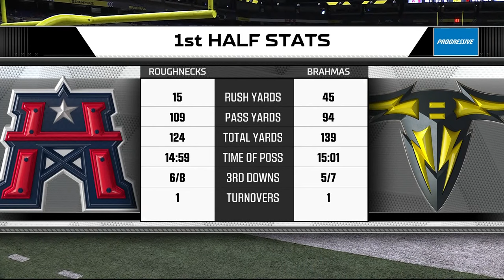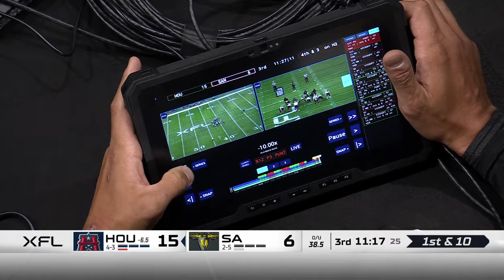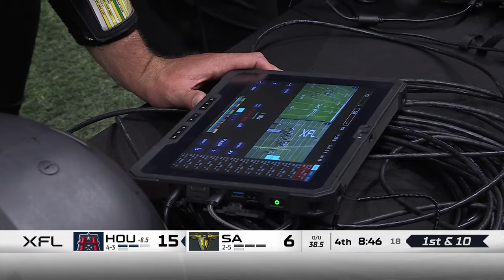XFL: Houston Roughnecks vs. San Antonio Brahmas - Full Game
Full Game from Week 8 of the 2023 XFL Season: Houston Roughnecks vs. San Antonio Brahmas

The Game Clock
0:00:00 - 1st Quarter
0:28:04 - 2nd Quarter
1:03:00 - 3rd Quarter
1:32:15 - 4th Quarter